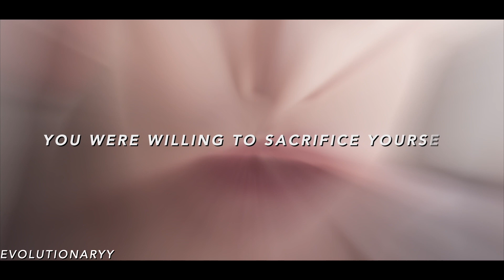deckerstar — kiss me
sc okaychyler
cc sunscets